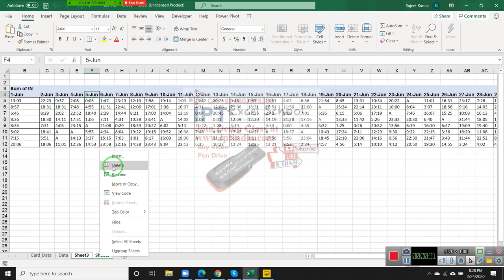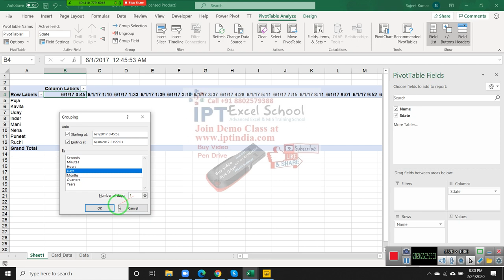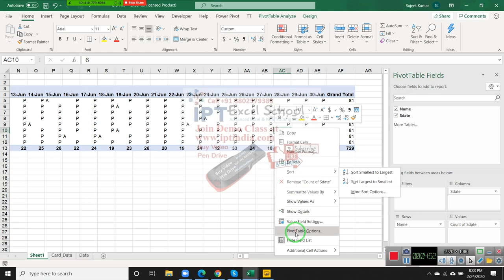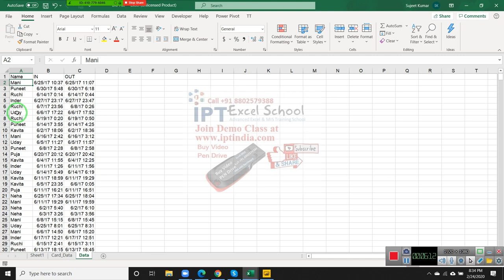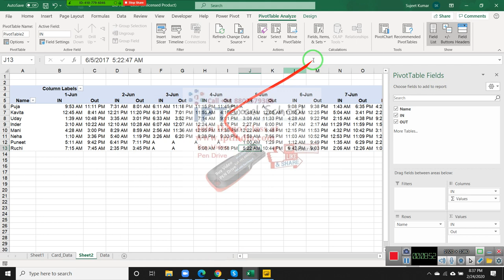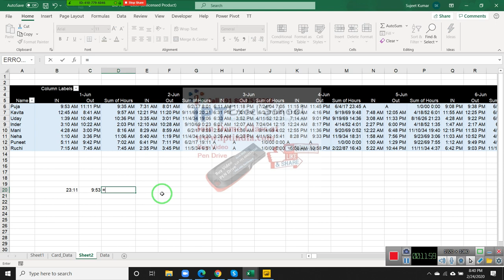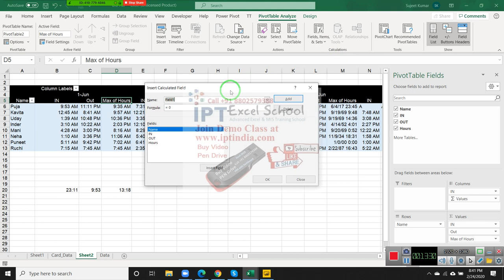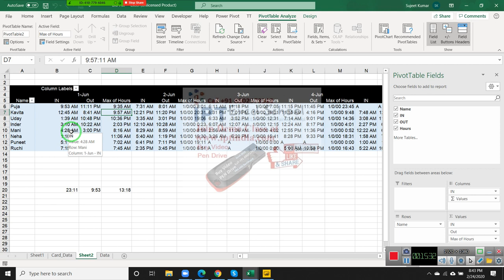Bio Matrices Attendance with Pivot Table in Hindi